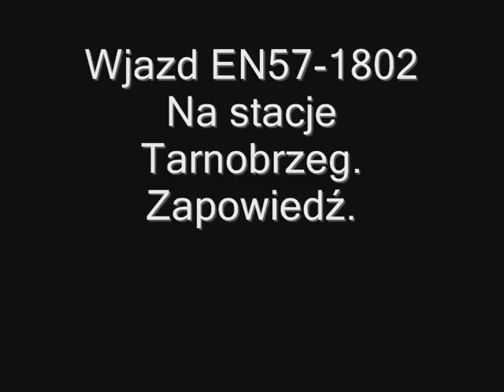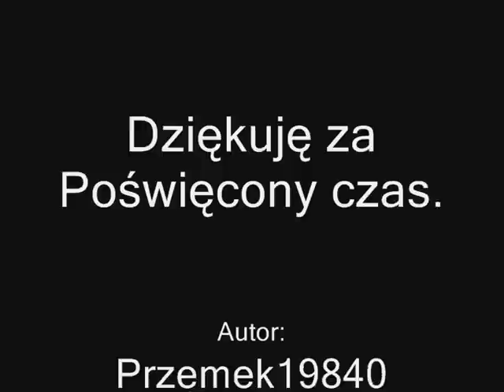Wjazd EN57-1802 Na stację Tarnobrzeg + Zapowiedź.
Kibelek wjeżdża na stacje Tarnobrzeg dnia 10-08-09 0 Godzinie 15:08.
Odjazd w kierunku Przeworska Godzina 15:22